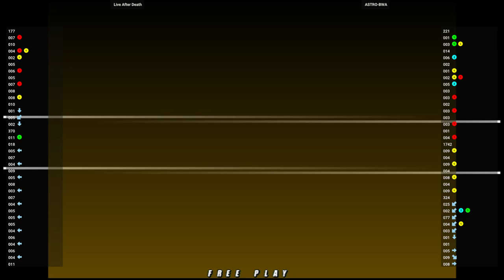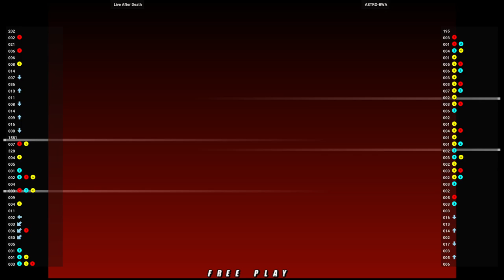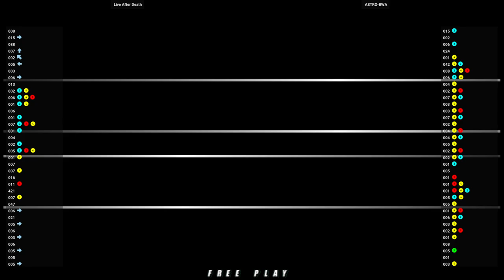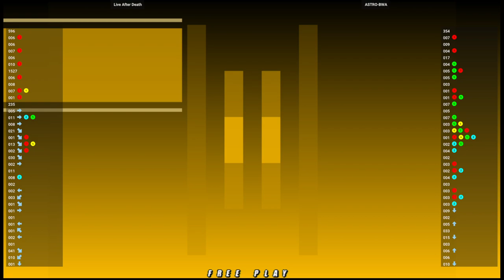NGBC 🕹 Live After Death VS ASTRO-BWA | NeoGeo Battle Coliseum (Flycast) (ATOMISWAVE)